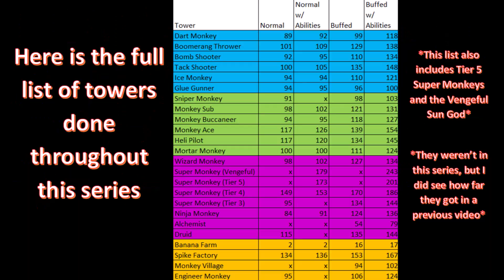How Far Can Three Engineer Monkeys Get On Logs? (Bloons TD 6)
We will put 3 Engineer Monkeys onto the map Logs: a 5-0-2, a 0-5-2, and a 0-2-5. We will see how far they get first without buffs or abilities, then with just buffs, and finally with buffs and abilities. Part of a series. I plan on doing a video for each type of tower. Enjoy!

Don't forget, we still have one more gift card up for grabs on my discord. It is a $50 Steam Gift Card!

🎵 Track Info:

Title: Rollercoaster by Declan DP